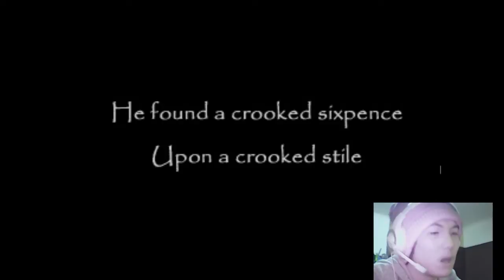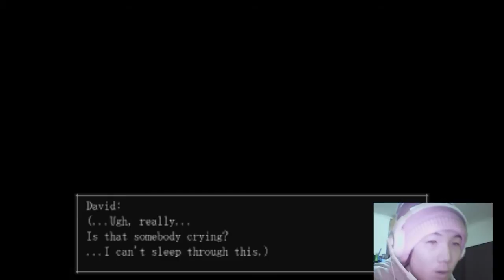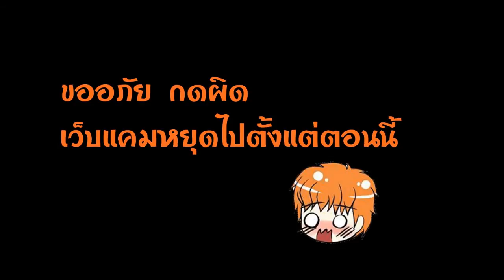The Crooked Man - Part 1 - จะสั่นจอหาป้ามึงไง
เกมเหี้ย T^T  ขนลุกจริงๆครับใส่หูฟังเล่นเนี่ย ฮืออ
ติดตามผมได้ที่นี่ครับ